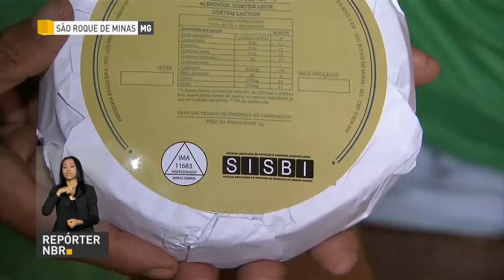Parque Nacional da Serra da Canastra recebeu mais de 50 mil visitantes em 2017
REPÓRTER NBR - 12.03.18: Parque Nacional da Serra da Canastra recebeu mais de 50 mil visitantes em 2017 . O parque fica localizado em São Roque de Minas, município conhecido pela produção do queijo canastra.